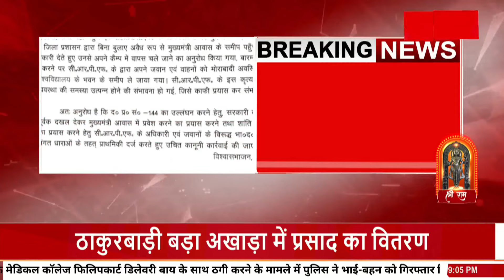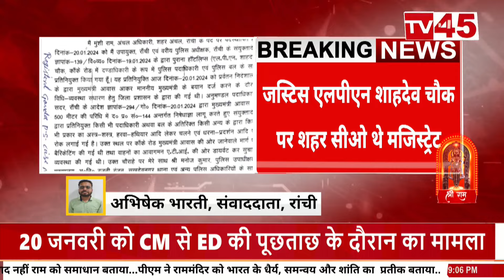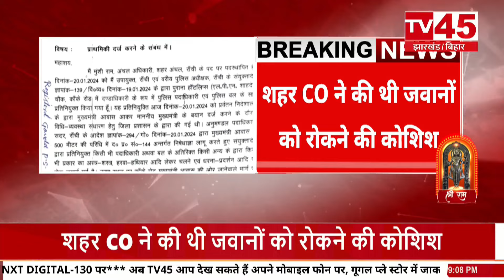CRPF जवानों के ख़िलाफ़ FIR हुई दर्ज़,रांची के CO मुंशी राम ने गोंदा थाना में दर्ज़ कराई FIR